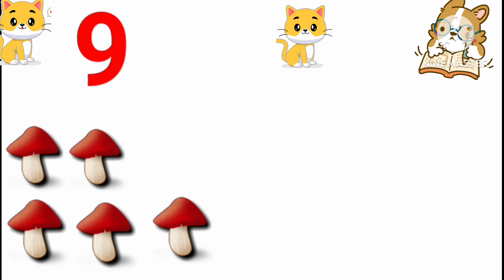😍Math for kids|Math Counting 1 to 20 for kids| learn to counting |Preschool learning videos for kids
math for kids    how to teach counting to kinegranates
besic math for toddlers  math song
countiong song    asan ginti
bachon ki ginti
learn numbers countiong with count things